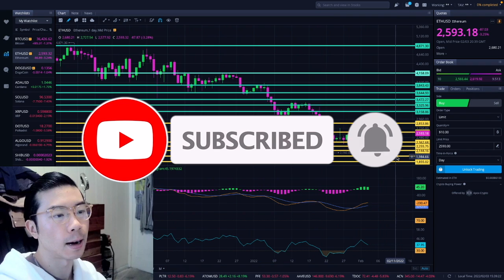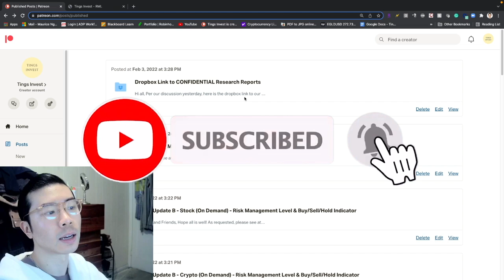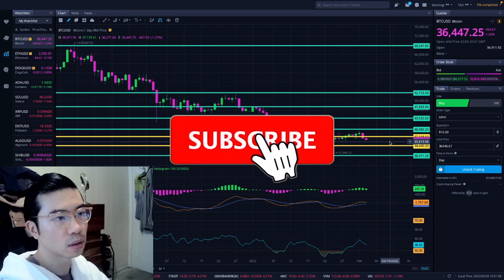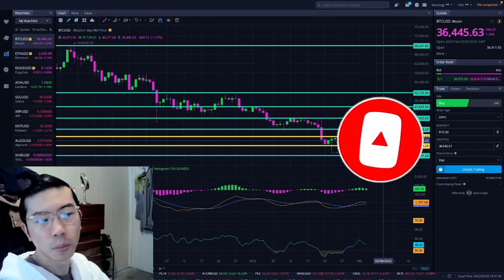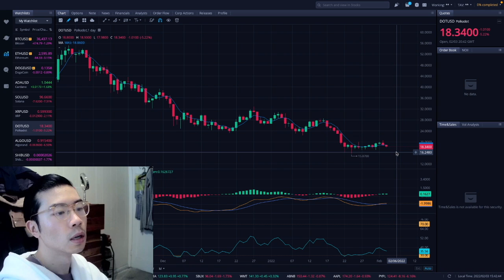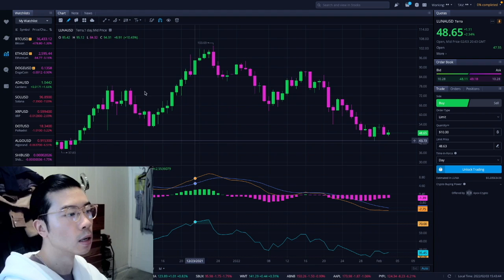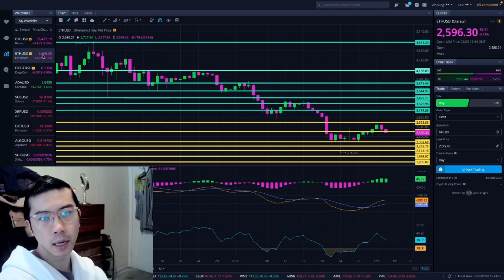More Surprises...? - ETHEREUM TODAY Part 2 - ETHEREUM TECHNICAL ANALYSIS - PRICE PREDICTION